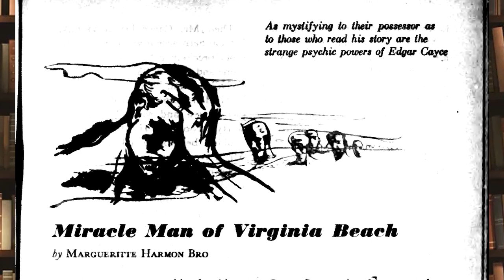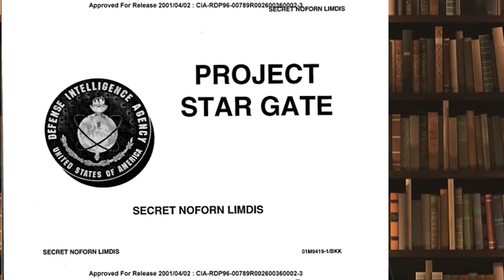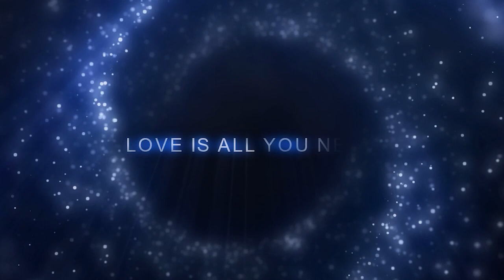0 First THE viral article on Edgar Cayce, then a book about healer Harrie Vernette Rhodes -- Why???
Margueritte Harmon Bro brought the first viral attention to  the American seer Edgar Cayce, "Miracle Man of Virginia Beach," published in the popular Coronet magazine  in 1943. After that, she heard many stories of physics ad healers. Despite this, the author found only two people interesting enough to write about - Edgar Cayce and Harrie Vernette Rhodes both spiritual healers with amazing abilities to access surprising information through psychic means.

This is the introduction to a series of videos, presenting the content of the book "In The One Spirit" about the life and talents of Harrie Vernette Rhodes, who also happens to be my great-grandmother.

What if you had an usual story like this in your family history? Few of the incredible family stories make it into a book that brings the events and most importantly the context to life. The most interesting part to me is that she believes that everyone can learn to see and do incredible (as in unbelievable) things if they put aside some of the concepts of modern views of reality.  I am amazed at how many of the things she says are highly relevant today as a way to reduce stress in your life among other things. More on this as we get deeper into her story.

I know these things happened - I have first hand accounts from each of my parents (told in this intro). The book is also a fascinating look at some details of daily life as she experienced it. Harrie Vernette Rhodes (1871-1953 was a bit older than Cayce (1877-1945). Margueritte Harmon Bro's son worked for Edgar Cayce for many years.